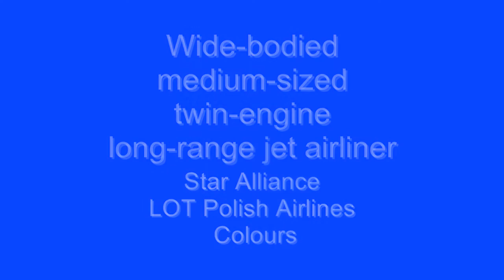Boeing 787 Dreamliner - LOT Star Alliance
This modern airliner was filmed on Warsaw's airport.